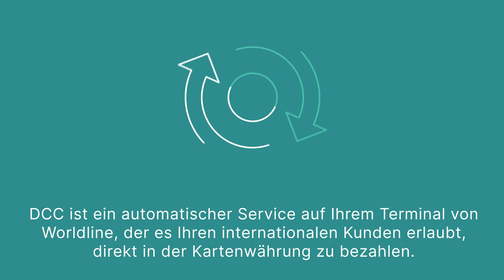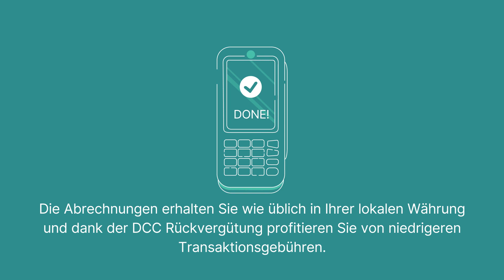Was ist die dynamische Währungsumrechnung (DCC)?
Mit DCC können Ihre internationalen Kunden bequem in ihrer Heimatwährung bezahlen. Erfahren Sie, wie das genau funktioniert und wie Sie zusätzlich von dem Service profitieren können.